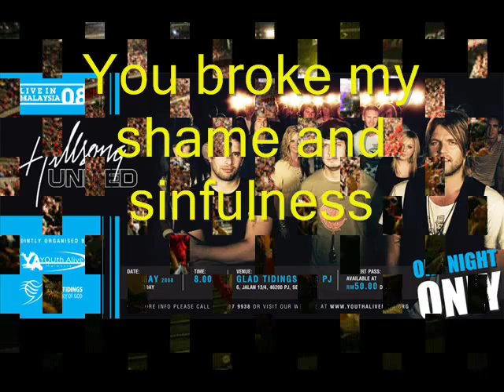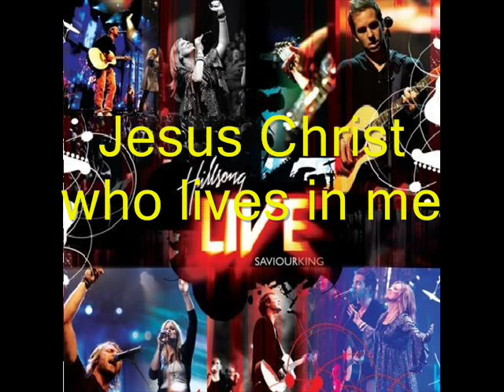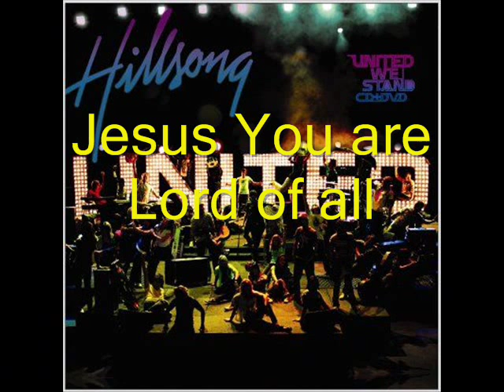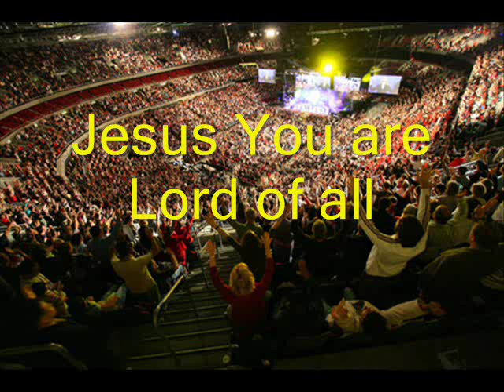stronger - Hillsong (videoke)